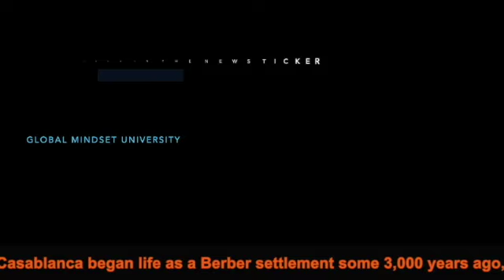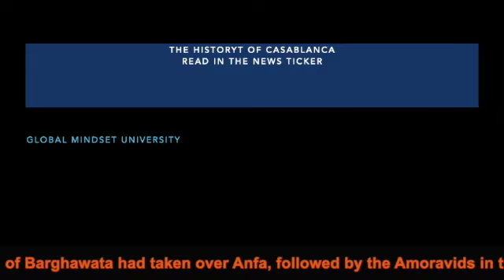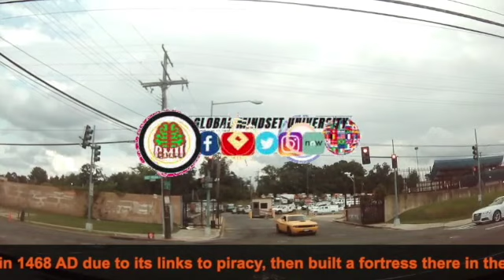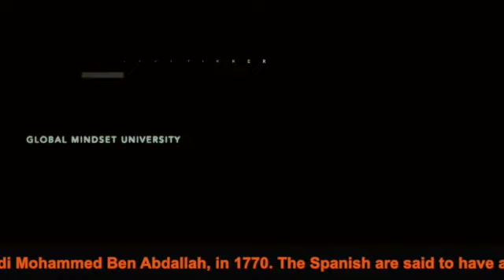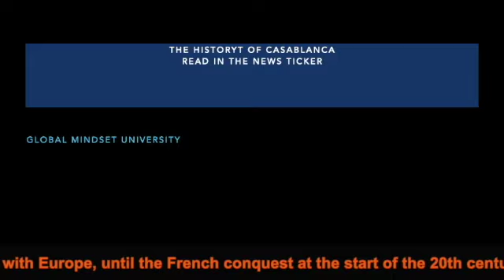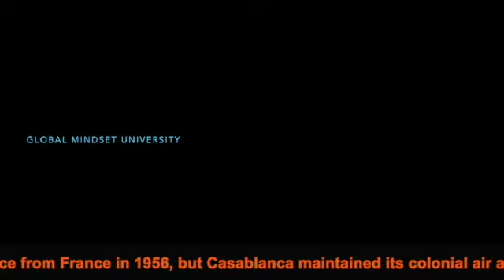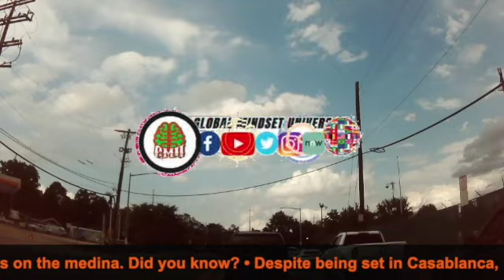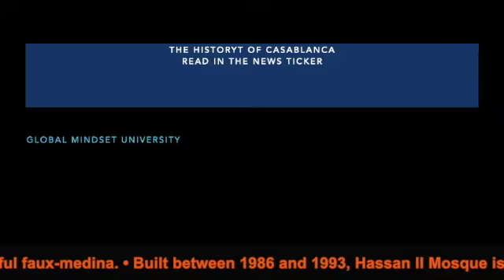Casablanca Caravan 1 hour classical | History of Morocco Casablanca CLASSICAL HISTORY of Berber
The history of Casablanca from the Global Mindset University! Casablanca began life as a Berber settlement some 3,000 years ago, before the Romans took possession of the area shortly before the death of the first Emperor Augustus. While enjoying this classical from Chris Haugen read the news ticker to learn more about Casablanca Caravan watch the 1-hour video.